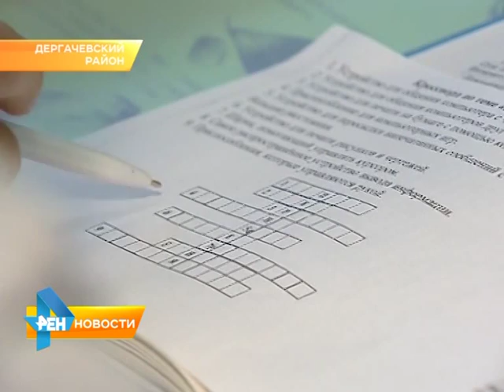В аграрных лицеях и техникумах будут учиться на новой технике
Аграрные лицеи и техникумы региона обеспечат новыми сельскохозяйственными машинами для отработки практических навыков студентов. Многие учебные заведения уже получили сертификаты на оборудование. Такая поддержка стала возможной благодаря помощи компании
"Росагролизнг", которая откликнулась на просьбу депутата Госдумы Николая Панкова помочь аграрным учебным заведениям. Подробнее в нашем сюжете от 20 ноября 2015 года.